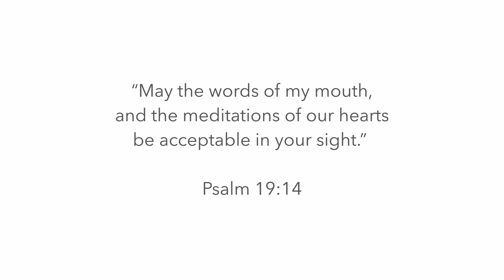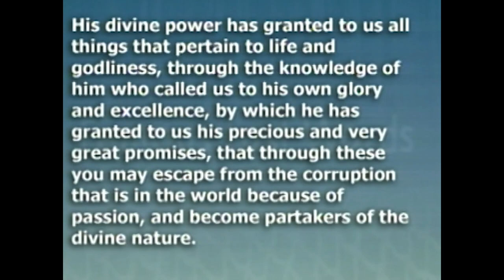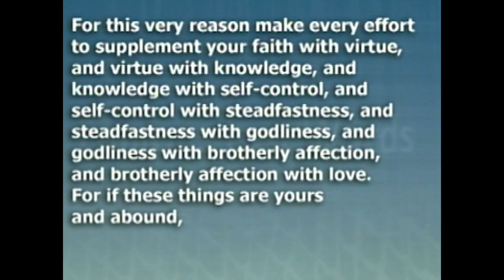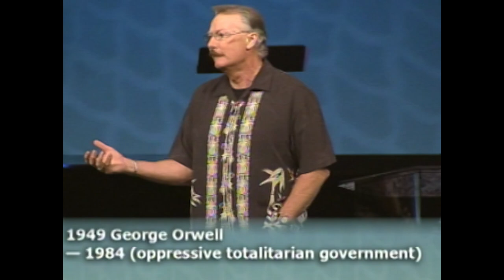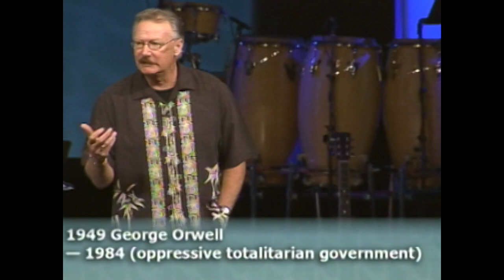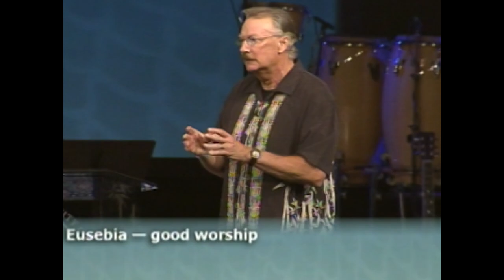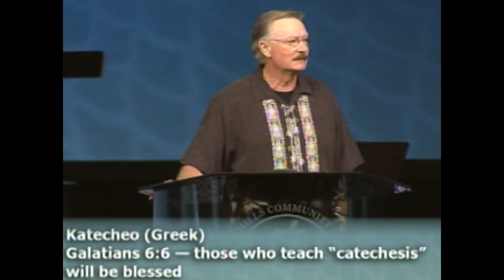Dr. Jim Dixon, Famous Last Words of the Apostle Peter: Steadfastness and Godliness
Dr. Jim Dixon emphasizes the importance of steadfastness and godliness. He urges the congregation to pursue "hupomone"—patient endurance—in the face of challenges and distractions, while also embracing godliness as a way of life. Drawing inspiration from the last words of the Apostle Peter, he highlights the need to live for a higher purpose, aligning our actions and thoughts with the call of Christ. Delivered on July 4, 2010.

Scripture: II Peter 1:1-8